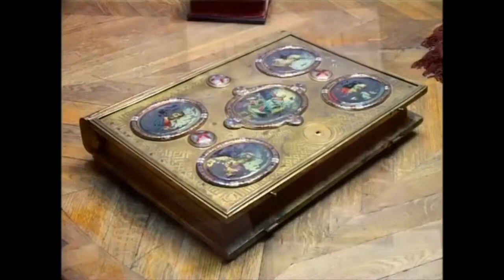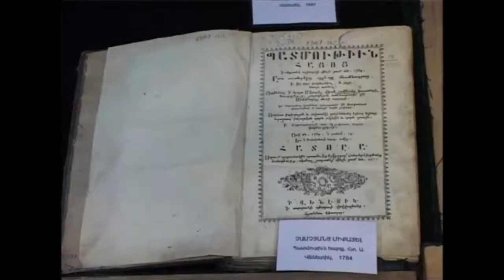Արական գիմնազիայի հավաքածուն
📚Հայաստանի ազգային գրադարանը հայ տպագիր արտադրանքի ամենամեծ պահոցն է աշխարհում: Գրադարանի հարուստ գանձարանում պահպանվում են հայերեն առաջին տպագիր գիրքը` «Ուրբաթագիրքը» (1512թ., Վենետիկ), առաջին պարբերականը` «Ազդարարը» (1794թ., Մադրաս), առաջին տպագիր քարտեզը` «Համատարած աշխարհացոյցը» (1695թ., Ամստերդամ), առաջին հայերեն տպագիր Աստվածաշունչը (1666թ., Ամստերդամ):
Հայաստանի ազգային գրադարանի պատմության սկիզբը համարվում է 1832 թվականը, երբ հիմնադրվել է Երևանի Արական գիմնազիայի գրադարանը:

📜1832 թ. հիմնադրվում է դպրոցի գրադարանը, որը հետագայում Էջմիածնի Մատենադարանից հետո եղել է ամենախոշոր գրադարանը և կատարել է ոչ միայն դպրոցական, այլև հանրային գրադարանի և մշակութային կենտրոնի դեր: 1836 թ. գրադարանն ուներ 14 անուն գիրք 32 հատորով, իսկ 1837 թ.՝ 18 գիրք 40 հատորով, 6 ամսագիր, Ռուսական կայսրության 1 քարտեզ, 2 աշխարհագրական քարտեզ (5 աշխարհամասերի):

📓📔Գրադարանը Երևանի նահանգի և Արևելյան Հայաստանի ամենահարուստ գրադարանն էր և հանդիսանում էր որպես մշակութային կարևորագույն օջախ, կրթամշակութային կենտրոն: Գրադարանի կազմավորման բուռն զարթոնքը կսվել է 1843 թվականից, երբ ուսումնարանի տեսուչ է նշանակվում Խաչատուր Աբովյանը: Մինչ Երևանի գավառական ուսումնարանի տեսուչ նշանակվելը, Աբովյանը գիտեր Դորպատի, Մոսկվայի, Պետերբուրգի, Կազանի, Թիֆլիսի բոլոր գրախանութների հայտնի հրատարակիչների, գրավաճառների մասին: Գրքեր ձեռք էր բերում հիշյալ քաղաքներից նաև փոստային առաքումների միջոցով:

📜Աբովյանից հետո փոխվում էին տեսուչները, բայց Երևանի գավառական ուսումնարանը և գրադարանը հաստատել էին իրենց կարևոր դիրքը Երևանի հասարակական կյանքում: 1863 թ. հունվարից Երևանի նահանգապետի թույլտվությամբ գրադարանը դարձավ հանրային՝ իր դռները բացելով հանրության առջև: Ընթերցողը գրադարանից գիրք վերցնելու համար պետք է վճարեր 50 կոպեկ: Այդ գումարն օգտագործվում էր նոր գրքեր ձեռք բերելու նպատակով: Գիրքը կորցնելու կամ փչացնելու դեպքում ընթերցողը պարտավորվում էր վճարել գրքի արժեքը:

📖Գրադարանի գրականությունը խիստ գրաքննության էին ենթարկվում ժողովրդական լուսավորության աշխատակիցների կողմից: Այն պետք է լիներ ռուսերեն, հայերեն՝ խիստ ընտրովի: 1918 թ. Ազգային Խորհրդի որոշմամբ ազգայնացվում են դպրոցներն ու գիմնազիաները, մասնավորապես Երևանի Արական գիմնազիան:
1919 թվականի հուլիսի 4-ին ընդունվում է օրենք Հայաստանի պետական հանրային գրադարան հիմնադրելու մասին:
Ուսումնական հաստատությունների լուծարման և զգայնացման գործընթացին զուգահեռ գիմնազիայի գրադարանի գրքերն առանձնացվում են և դառնում Հայաստանի պետական հանրային /այժմ Հայաստանի ազգային / գրադարանի հիմքը:

📜1924 թ. Հանրային գրադարանի և գրապալատի վարիչ Երվանդ Թաղիանոսյանը,ստուգելով և համեմատելով գիմնազիայի գրադարանի նախկին գրացուցակները, պարզում է, որ գրացուցակում եղած 18.000 միավոր գրականության կեսը, գրադարանի տեղից տեղ փոխադրվելու ընթացքում մնացել է գիմնազիայի շենքում: Թաղիանոսյանը գրում է Լուսժողկոմատի կազմկենտրոնին, որ բոլոր գրքերը պետք է փոխադրել Հանրային գրադարան: Գրքերի հետագա ճակատագիրը պարզված չէ:

📚📓📔Այժմ Հայաստանի ազգային գրադարանի Նվիրատվությունների և անհատական հավաքածուների ենթաբաժնում պահպանվող 30 հավաքածուներից իր ուրույն տեղն ունի Երևանի Արական գիմնազիայի հավաքածուն, որը կազմում է 13.095 միավոր գրականություն: